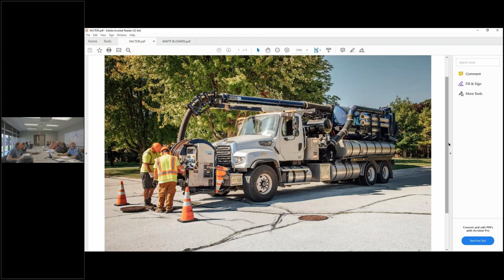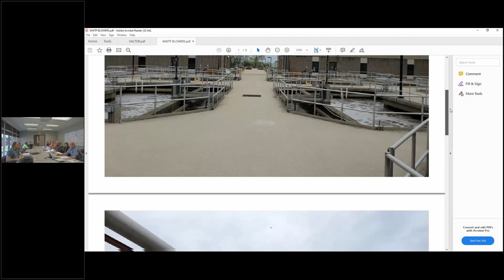Public Works 2024 05 15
Public Works Committee
Municipal Service Building - Training Room, 2026 New Jersey Avenue